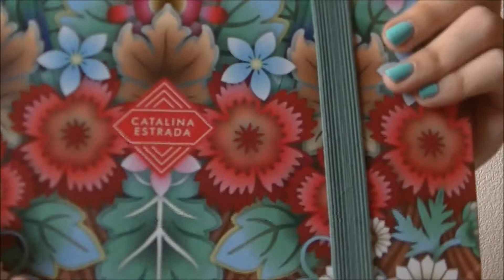TAG:¿Que hay en mi mochila?+ ¿Qué hay en mi estuche? | Beautiful day